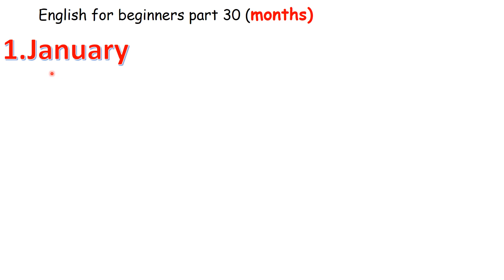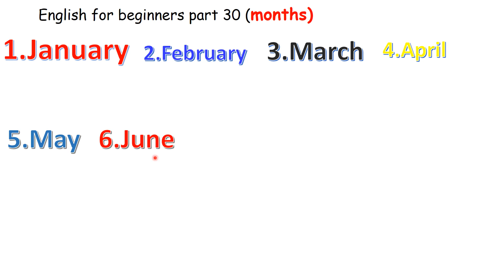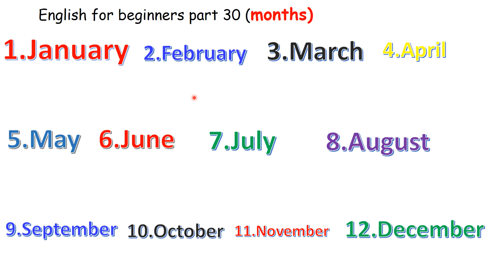እንግሊዝኛ ቋንቋ ለጀማሪዎች ክፍል 30 | English Language For Beginners Part 30 Months ወራት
Months |ወራት